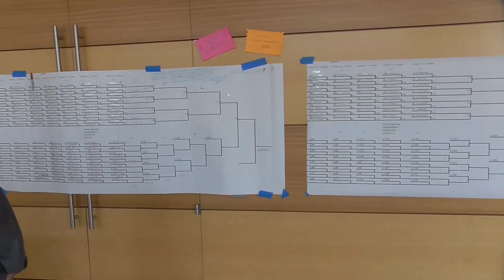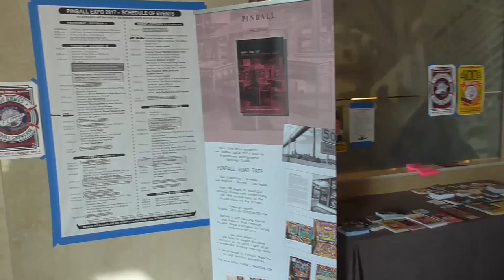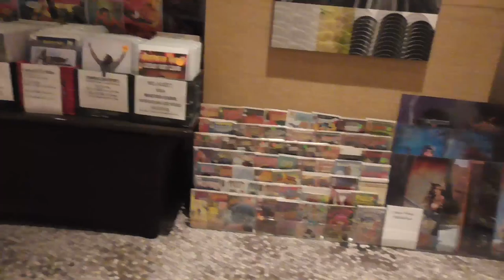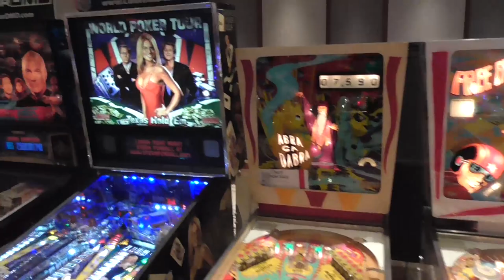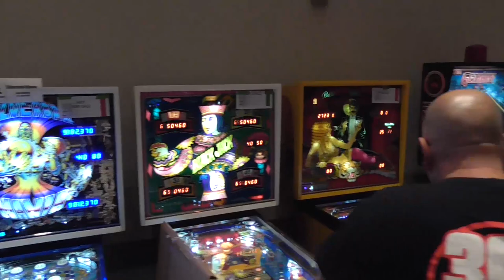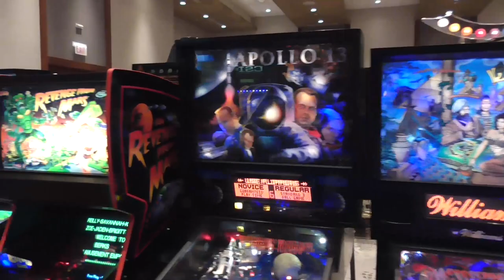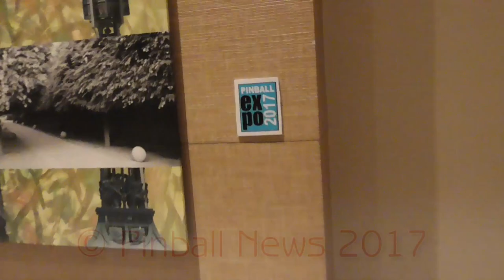Pinball News - Eight Minute Tour - Pinball Expo 2017 - Games Hall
In the first of our videos from Pinball Expo we walk from the tournaments area to the Games Hall, where we look at all the free play machines available.